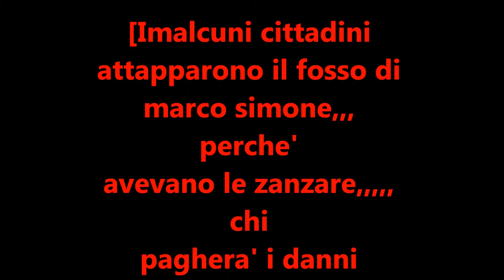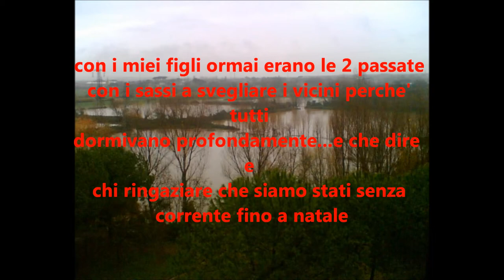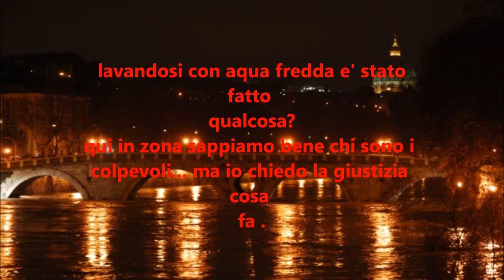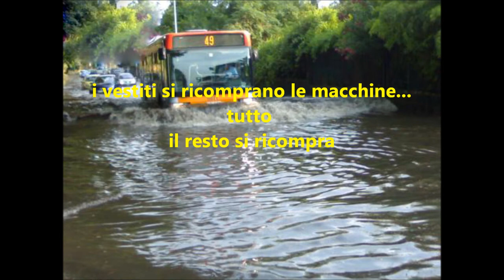marco simone alluvione del 2008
e' un insieme di foto e pensieri con la musica una nottedi pioggia che' non ha nessuna pretesa ma almeno sapere cosa fa la giustizia per colpire chi ne e' stato la causa oltre al tempo..tutto sommato a nota e' andata bene